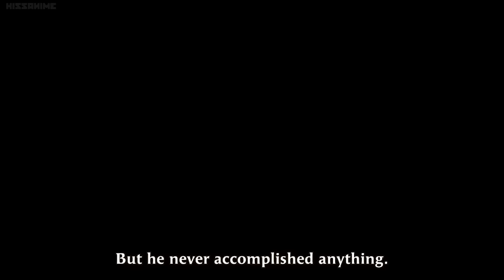Attack on Titan - Eren Kruger